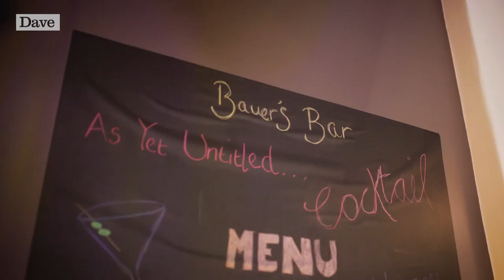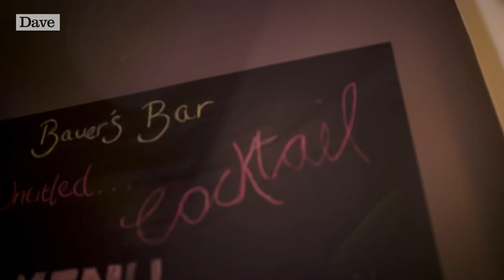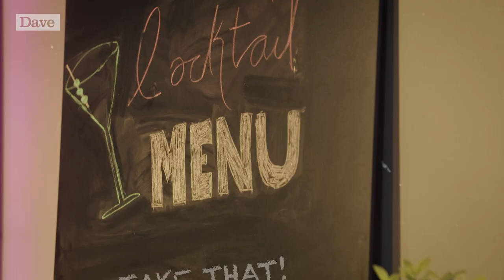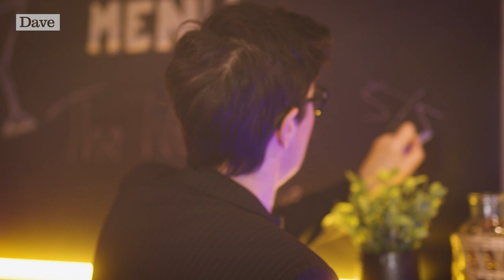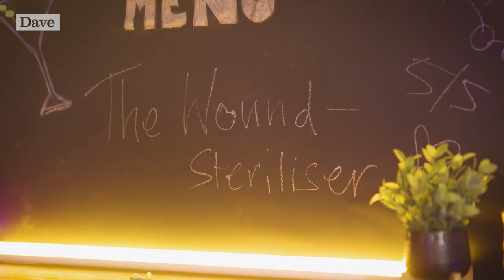Sue Perkins Once Ate A Fallopian Tube | As Yet Untitled: Bauer's Bar | Dave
Budding pub landlord Helen Bauer serves up a chaotic mystery cocktail for Sue Perkins, and is joined by Jordan Gray and Isy Suttie for a very serious game of Lie Detector.

Before joining Alan Davies at his table on As Yet Untitled, his guests are invited to pull up a stool with Helen Bauer for a pre-show tipple, a chin wag and maybe even play a bar game or two, at her brand-new backstage bar ‘Bauer’s Bar’.

Helen's guests are Sue Perkins, Josh Jones, Al Murray, Fern Brady, Lara Ricote, Patrick Kielty, Jessica Hynes, Johnny Vegas, Rachel Parris, Josh Pugh, Ed Byrne, Steph McGovern, Jo Brand, Jack Rooke, Darren Harriott, Stephen Mangan, Isy Suttie, Jordan Gray, and Jason Byrne.

Stream full episodes of Alan Davies: As Yet Untitled for free on UKTV Play

 This is an Albert Sustainable Carbon Neutral production.

FIND DAVE ON TELLY:
📺  Freeview 19, Sky 111, Virgin 127, BT & TalkTalk 19, Freesat 157